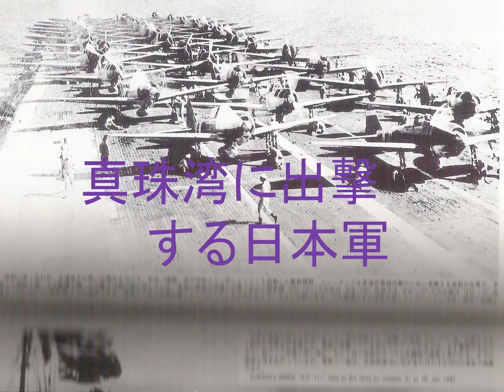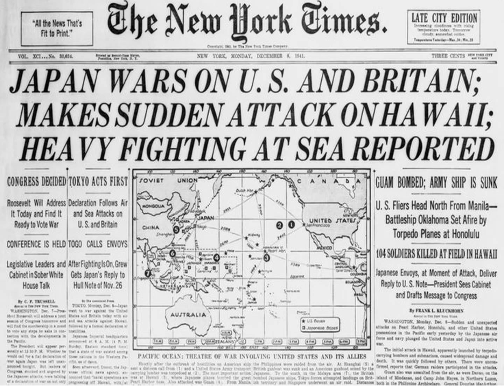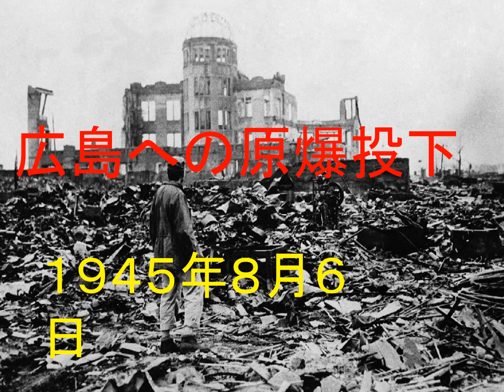第二次世界大戦 ～Understandable Social Studies～ No,21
第二次世界大戦の始まりから終わりまで。